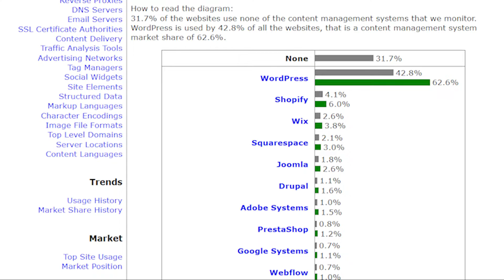Would I Still Use PHP in 2024?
Is PHP still the best option for a server side scripting language in 2024? Would I still use or recommend PHP for use to power a website? In this video I share my thoughts on the State of PHP and if it's still the king of server side languages.

I also share some of the market stats when it comes to which language dominates (hint, it's PHP with over 76% market share) and also how WordPress still uses PHP.

As always, choosing a programming language requires you to determine what your project calls for when it comes to the language you choose.

If you're working on a dynamic website that's interacting with a database like MySQL or MariaDB, then PHP is most likely going to meet your needs.

It should also be mentioned that PHP developers are in high demand and the annual income for PHP Developers is very respectable.